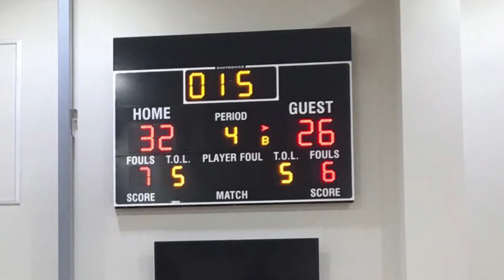2017 Ladera Ranch 4th Gr Blue vs So Cal Elite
Ladera Ranch, National championship